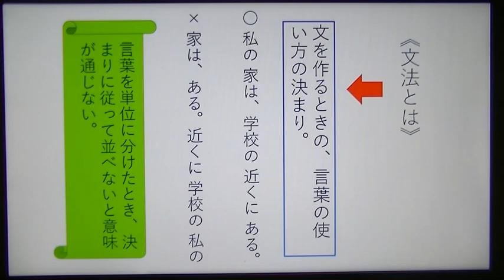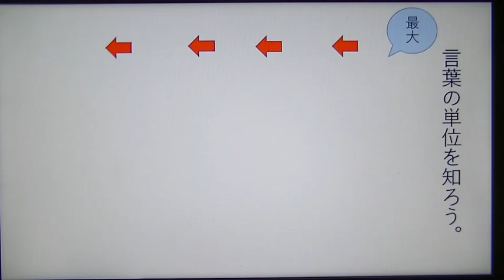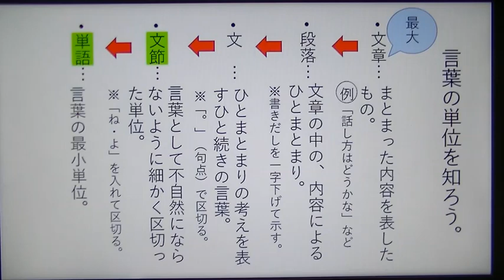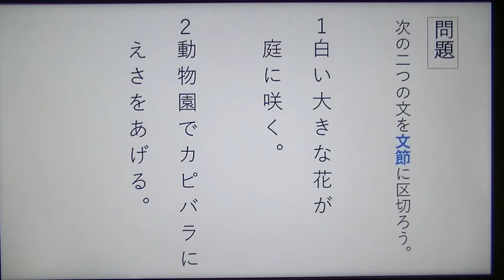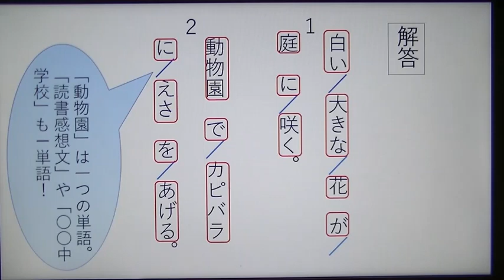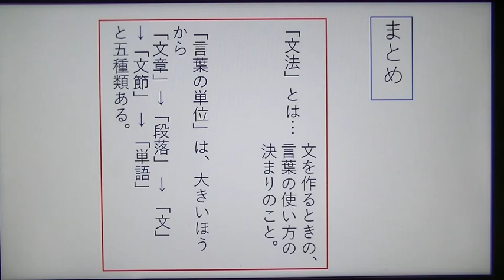中１国語（東京書籍）文法の窓Ⅰ